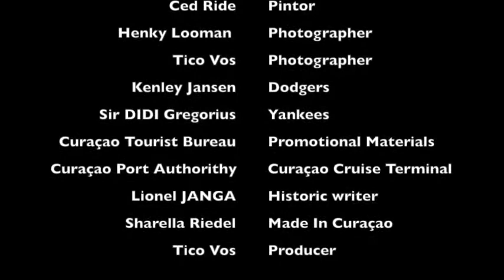Maestro CED RIDE - PINTOR - DreaMCation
Editing Tico Vos